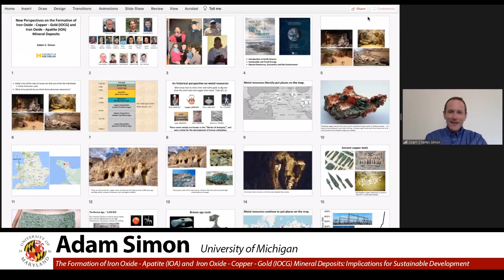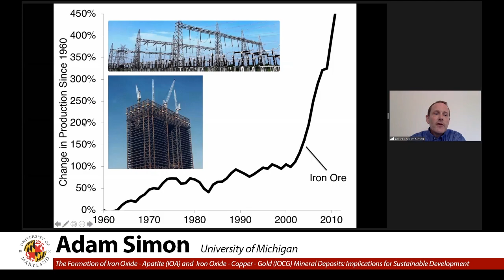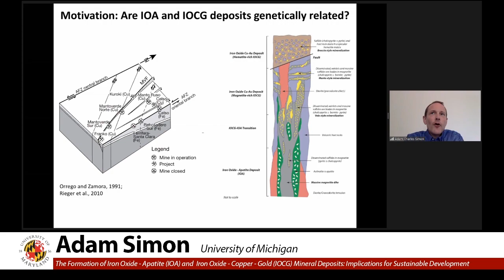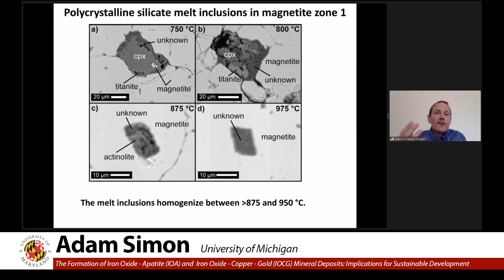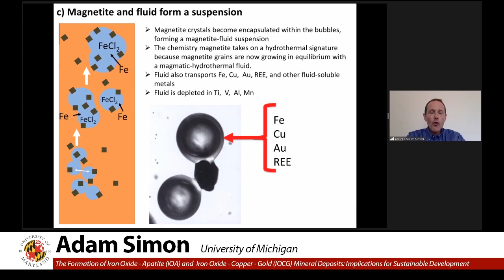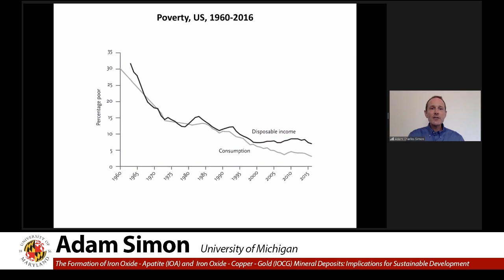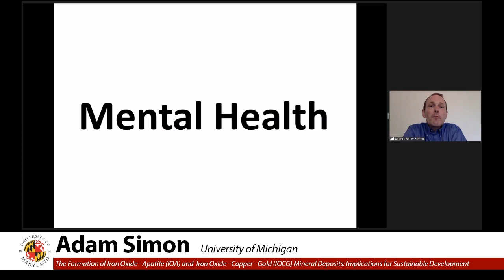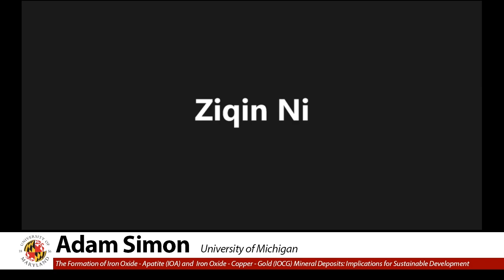Adam Simon from University of Michigan - 9/11/2020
University of Maryland Geology Department Colloquium

Adam Simon from University of Michigan

Title: The Formation of Iron Oxide - Apatite (IOA) and  Iron Oxide - Copper - Gold (IOCG) Mineral Deposits: Implications for Sustainable Development

There are more than one billion people on Earth who lack access to electricity and other forms of energy infrastructure. This reality for citizens of the less developed world restricts, and in most cases eliminates, their access to modern education, healthcare and economic empowerment that has accompanied the growth of the middle class throughout the developed world. Reducing global poverty, achieving gender equality, reducing birthrates, increasing democracy, and decreasing domestic violence, among many other cultural, economic, political and social challenges depends critically on building energy infrastructure in the developing world and transitioning the built energy environment of the developed world to one that ultimately relies on renewable energy resources.  This requires mining the resources to make said infrastructure the reality for our global society. In this talk, I will review our historic use of resources, discuss the current supply, and make the case that geologists serve a critical role in ensuring a sustainable supply of the resources to satisfy future consumption. I will focus on two mineral deposit types that provide metals such as iron, which is the main component of steel and the backbone of our built environment; copper, which allows the distribution of electricity; gold, which is a conductor in all modern technology; and rare earth metals, which are used to make magnets that make possible our smartphones, televisions, lasers, rechargeable batteries, hard drives and a plethora of medical imaging devices.